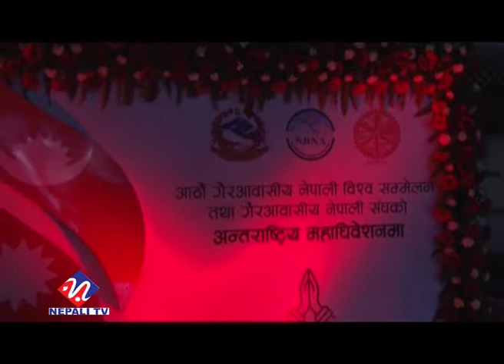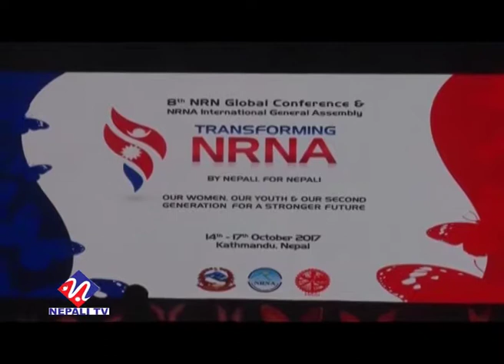NRNA PROG 2017 DAY 1 WITH LOGO